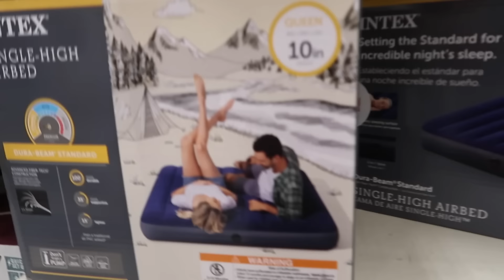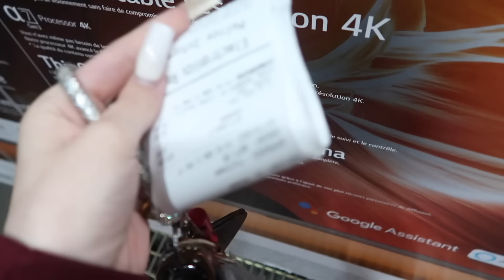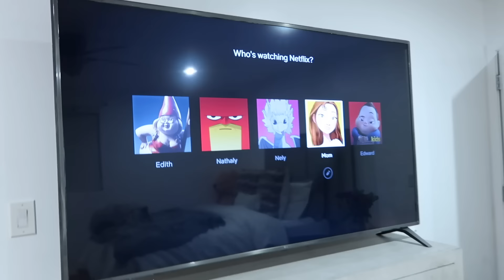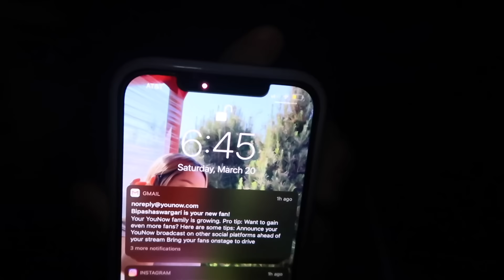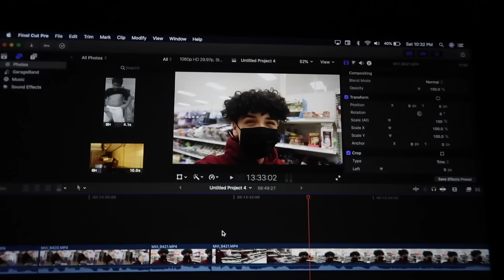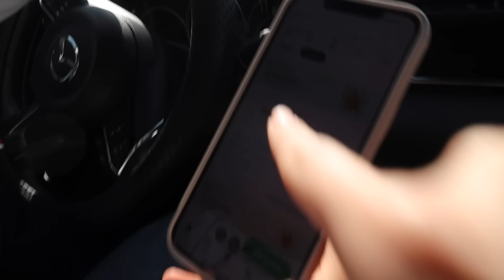WE HAD OUR FIRST SLEEP OVER | couples edition*